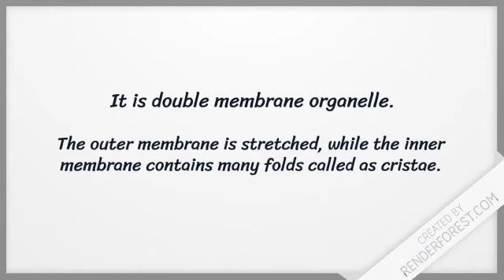Mitochondria created by Dr Anju Yogesh Mundhe Kulkarni, Annasaheb Magar Mahavidyala Hadapsar Pune 28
It is double membrane organelle. It is maternal in origin. It has own DNA and ribosome